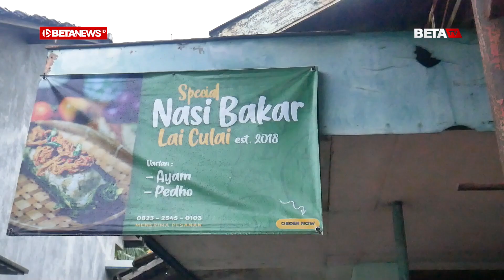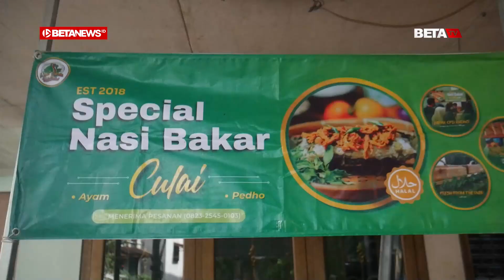Nasi Bakar Culai, Aroma dan Rasa Khasnya Bikin Nagih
BETANEWS.ID, KUDUS – Di bagian dapur sebuah rumah di Desa Ngembalrejo, RT 2 RW 6, Kecamatan Bae, Kabupaten Kudus, terlihat beberapa nasi bakar berjejer rapi di atas pemanggangan dan mengeluarkan bau yang sedap. Kuliner dengan brand Nasi Bakar Culai ini, akan disetorkan kepada pedagang.

Pemilik Nasi Bakar Culai itu bernama Laila Nur Sa'adah (19) atau akrab disapa Laila. Ia mengatakan, kuliner buatanya itu memiliki cita rasa yang enak, porsi banyak, dan memiliki aroma sedap.